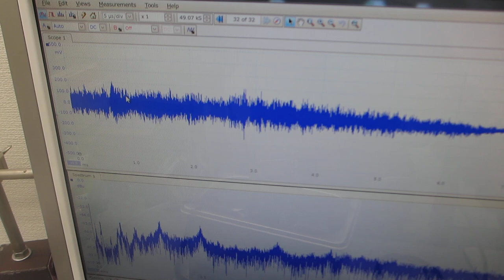超音波洗浄機の音圧測定専用プローブ製造技術ーーステンレス部品の表面改質処理ーー（超音波システム研究所）